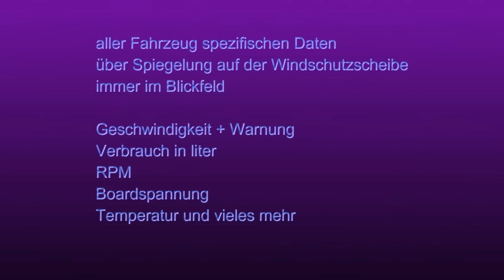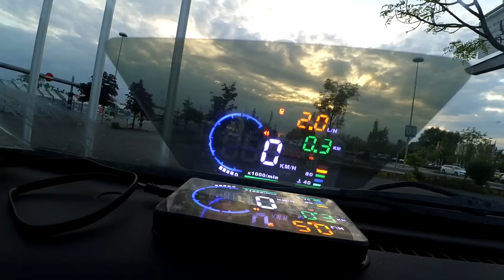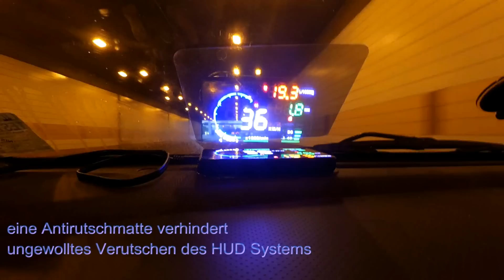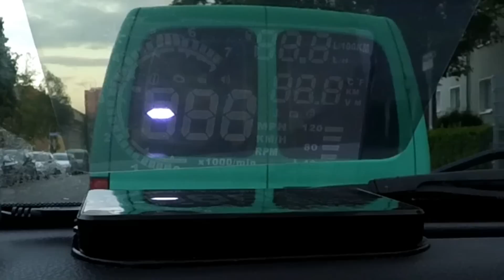HUD Car Head Up Display A8 5.5" OBDII Montage und Test Review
HUD Car Head Up Display A8 5.5" OBDII Montage und Test
Das Head-up-Display (HUD; wörtlich: „Kopf-oben-Anzeige“) ist ein Anzeigesystem, bei dem der Nutzer seine Kopfhaltung bzw. Blickrichtung beibehalten kann, weil die Informationen in sein Sichtfeld projiziert werden. Zu den Nutzern gehören unter anderem Piloten und Autofahrer. Wie einfach dieses Display in fast jedem Fahrzeug über ODBII angeschlossen und plaziert wird seht ihr in diesem Video.
Assembly and test
The head-up display (HUD) is a display system in which the user can maintain his head posture because the information is projected into his field of view. The users include pilots and motorists. How easy this display in almost every vehicle via ODBII connected and placed you can see in this video.

Head up Display
Head up Display
Head up Display mit Navigation

Eqipment Ausrüstung

💡 Studio Beleuchtung Neewer SET
🔦Akku NP-F970 7850mAh + Slim Dual Ladegerät
📹Reolink Argus 2
📹Reolink Argus Pro